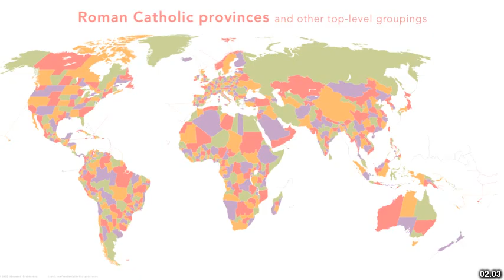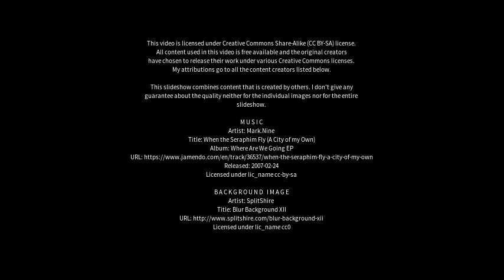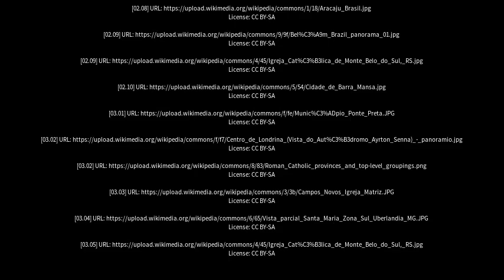Best places to visit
Best places to visit - Frederico Westphalen (Brazil) Best places to visit - Slideshows from all over the world - City trips, nature pictures, etc.